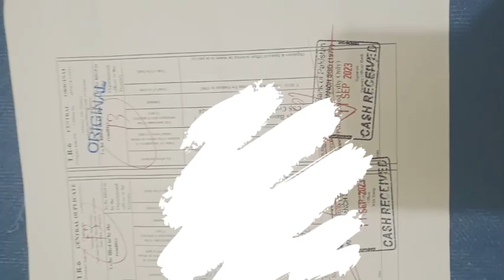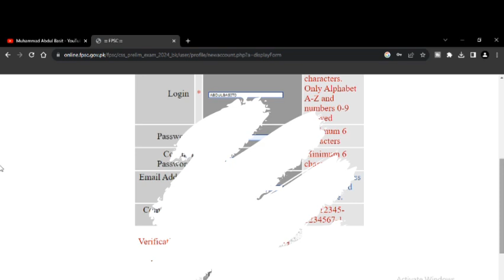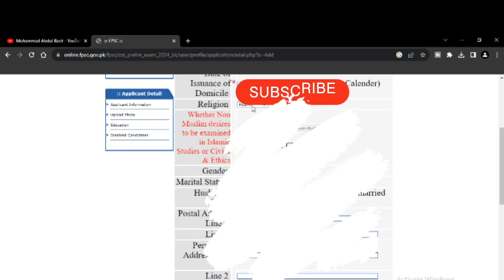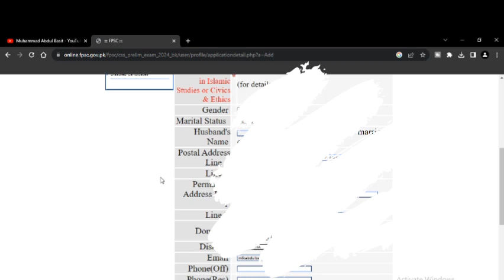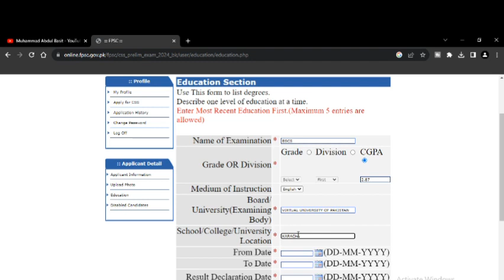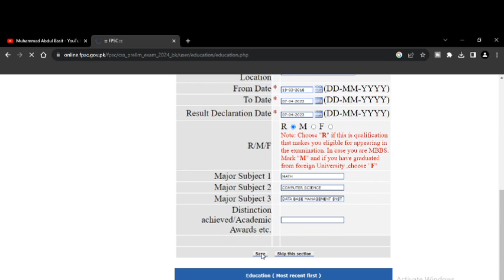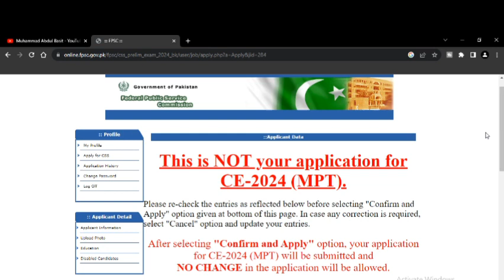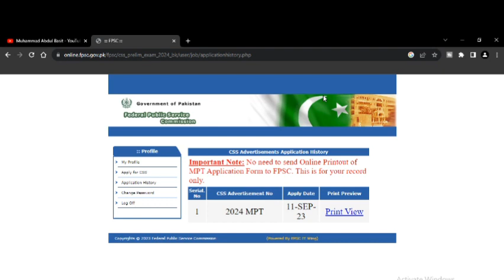CSS MPT 2024 Apply Online Complete Procedure | CSS Screening Test Online Apply Method | FPSC